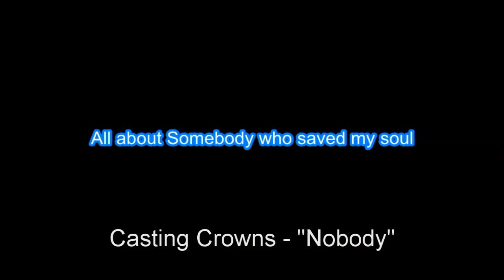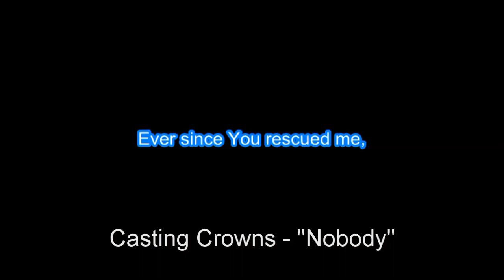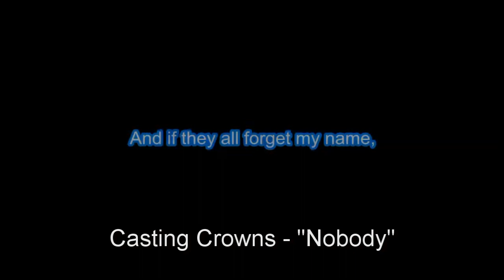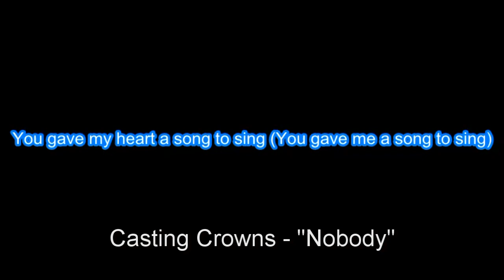Casting Crowns ft. Matthew West "Nobody" (BackDrop Christian Karaoke)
"Nobody" is a popular Christian contemporary song by Casting Crowns featuring Matthew West. Released in 2018 as part of Casting Crowns' album Only Jesus, the song has garnered significant attention for its uplifting message and catchy melody.

The song speaks to the idea of humility and purpose, emphasizing that despite feeling like a "nobody," everyone has a significant role in God's plan. It conveys the message that one's value and identity are found in being a servant and pointing others to Jesus.

Edison

1 Come, let’s Sing Out Loud to the Lord!
2 Let’s come before him with thanks!
    Let’s shout songs of joy to him!
3 The Lord is a great God,

Contemporary,Christian,Karaoke,and,Lyrics,Casting Crowns,nobody,christian music